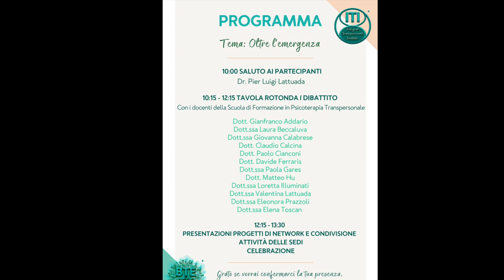Emergenza, coscienza, tecnologia: Dott. Paolo Cianconi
la scienza dovrebbe contribuire a migliorare la realtà invece ne sta creando una a sua immagine e somiglianza.